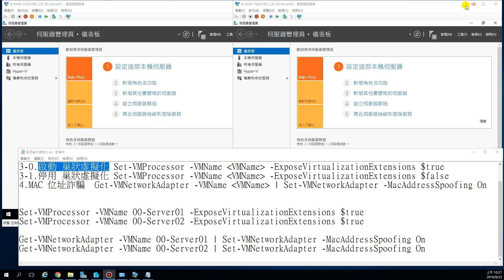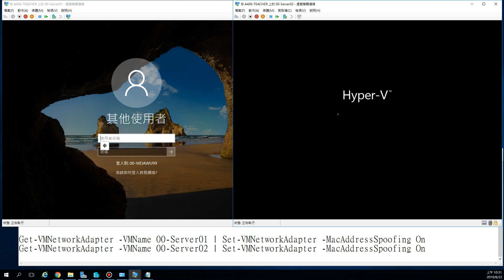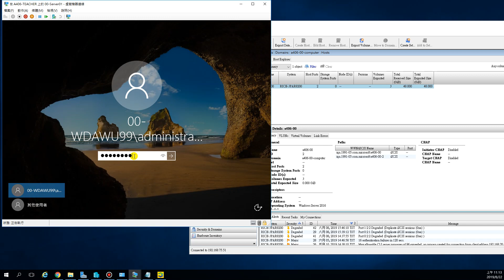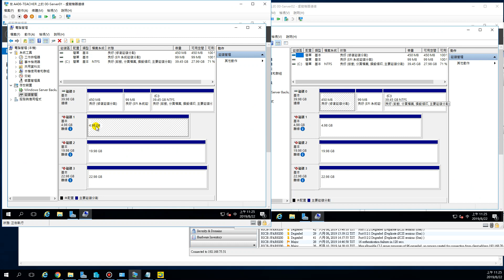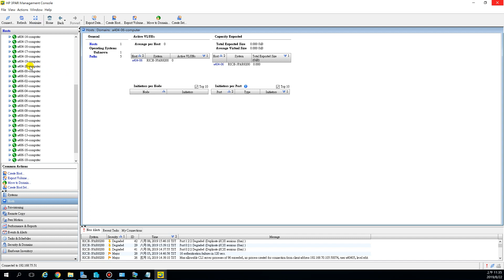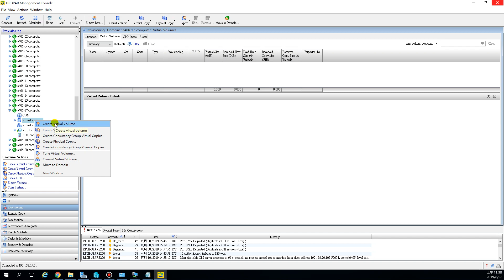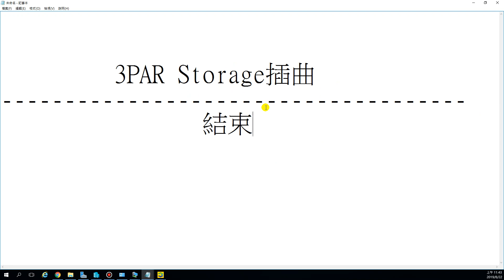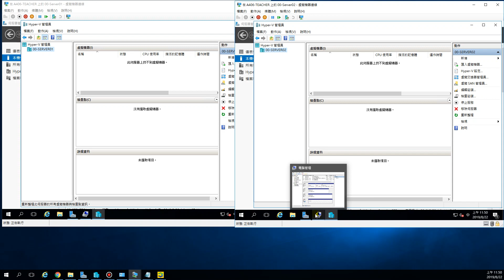108-1-雲端班-實作容錯移轉叢集-加入網域-連線Storage-6-2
將2台Server加入網域
連線管理Storage，修改2台Server的IQN=Storage內設定的IQN
在Storage內最少建立一個【5G】的磁碟，這磁碟為提供見證用